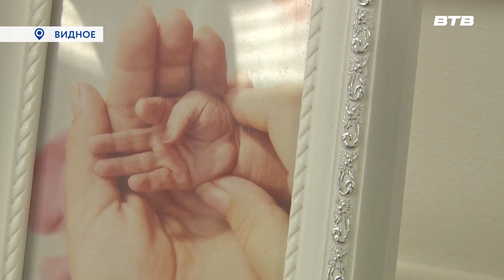СЧАСТЬЯ МНОГО НЕ БЫВАЕТ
В Видновском перинатальном центре выписали 120 - тысячного ребенка, который появился на свет в этом медицинском учреждении за почти сорок лет работы. На выписку пришли бабушки, дедушки и старшие брат с сестрой. За незабываемой первой встречей наблюдала наш корреспондент Галина Жидкова.